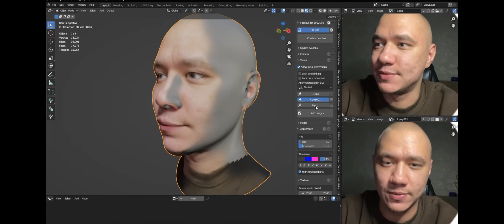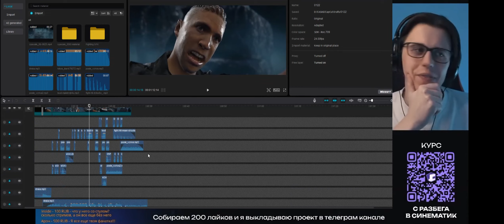head in blender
Бесплатная анимация персонажей по ссылке в комментариях

Как снимать динамичные сцены в Unreal Engine 5